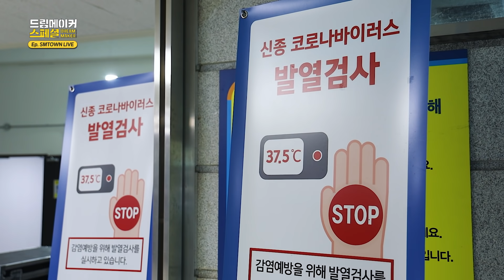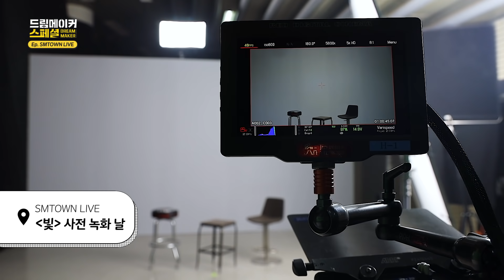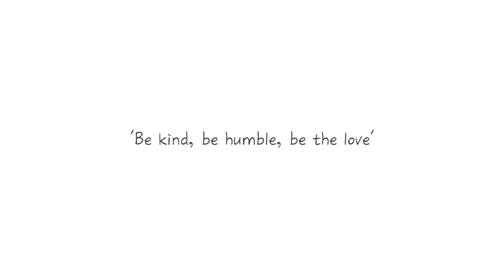SMTOWN LIVE "Culture Humanity" ❮빛(Hope)❯ 촬영 비하인드 ｜ 드림메이커 스페셜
❮빛❯에 심장이 반응한다면,, 당신에게도 분홍피가 흐르고 있다
혈관을 타고 흐르는 수억 개의 슴세포 이것도 사랑은 아닐까